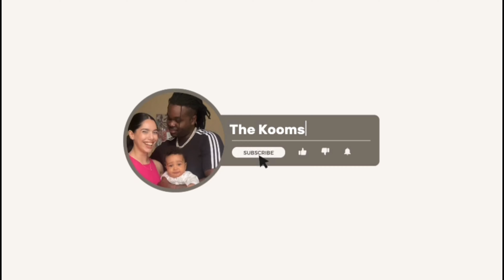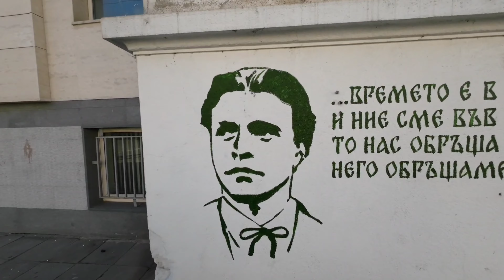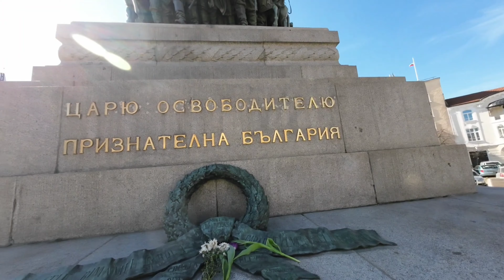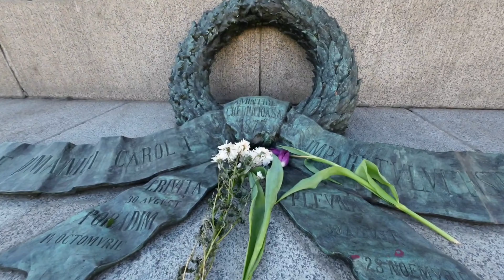BULGARIA TRAVEL VLOG PT 1| Exploring Sofia: National palace of Culture & Alexander Nevsky Cathedral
HELLO & welcome back to another video!! We really hope you guys enjoyed this Bulgaria 2023 travel vlog for the first couple days of our trip in Sofia. 🤍

O U R   L A T E S T   V I D E O :

O U R  S O C I A L S :
I n s t a g r a m: @thekoomsonfamily
T i k   T o k : @thekoomsonfamily

M U S I C :
Song: Outside
Musician: @iksonmusic